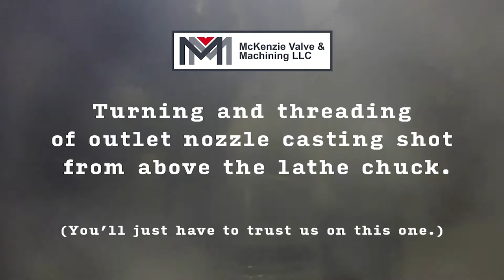How to Make Valves for Tank Cars - McKenzie Valve & Manufacturing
McKenzie Valve is a manufacturer of tank car valves for Union Tank Car Company (UTLX) and many other rail car manufacturers.

In this video, we'll give you an overview of what exactly tank car valves are, and how we manufacture them in house at our facility in McKenzie Tennessee.

Tank car valves allow liquids stored in the tanks to be transported safely via rail car. The valves themselves have a variety of uses, including bottom outlet valves for releasing pressure should a tank be vacuum sealed preventing the imploding tank car like you'll see in the beginning of this video.